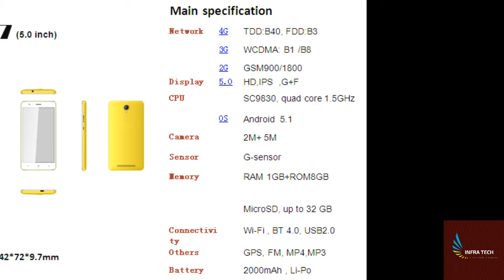Le phone W7 Budget smartphone Review & First look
In this video I make a review of Le phone Budget smartphone & First look .If you like this video then comment on this and also share.